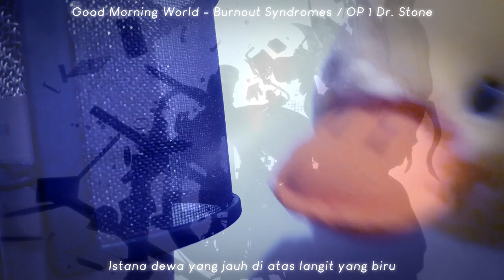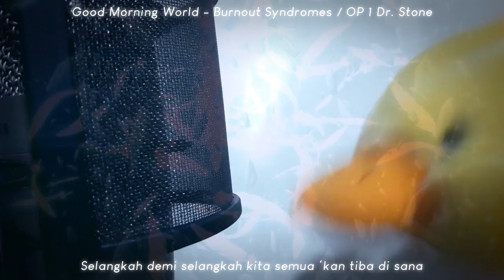【djalto】 Good Morning World (Indonesian Cover) - Dr. Stone OP 1 | LIVE PERFORMANCE ANNOUNCEMENT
--READ ME--

-I don't take requests due to personal reasons // Saya tidak terima request karena alasan personal
-I put my social media links on my profile, please check my profile before asking on the comment section // Link untuk sosial media saya yang lain ada di profil saya, tolong cek dulu sebelum tanya di komen ya

Traktir aku di Trakteer ID: trakteer.id/djalto

Anime: Dr. Stone
Title: Good Morning World